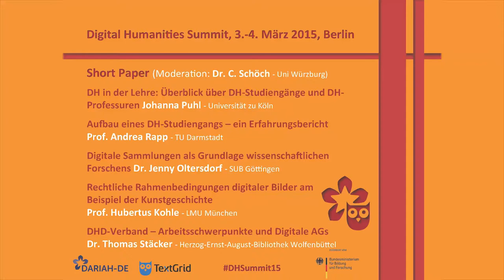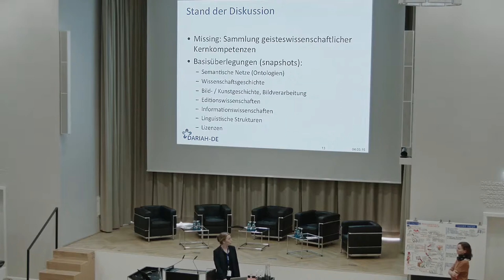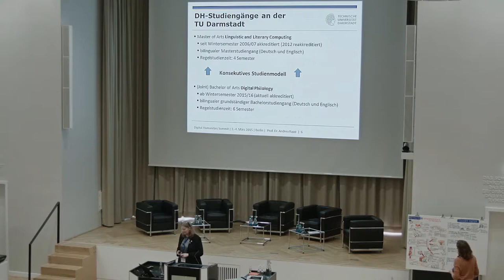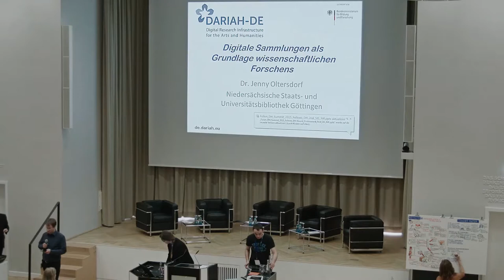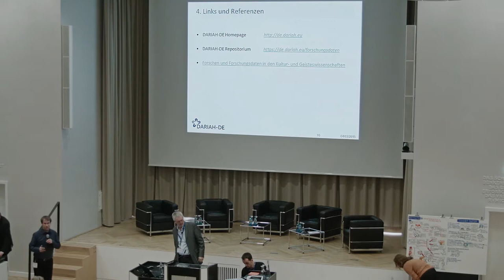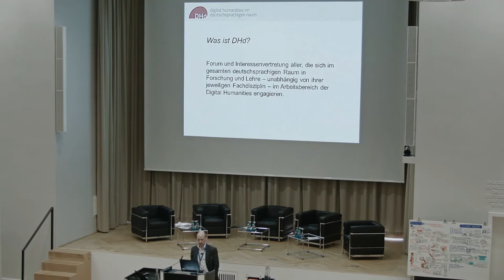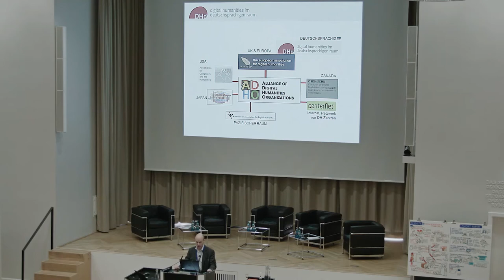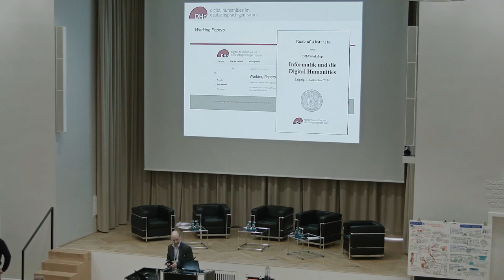DH-Summit 2015 - Shortpaper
Short Paper (Moderation: Dr. Christof Schöch, Universität Würzburg)

"DH in der Lehre: Überblick über DH-Studiengänge und DH-Professuren" - Johanna Puhl, Universität zu Köln

"Aufbau eines DH-Studiengangs - ein Erfahrungsbericht" - Prof. Andrea Rapp, TU Darmstadt

"Digitale Sammlungen als Grundlage wissenschaftlichen Forschens" - Dr. Jenny Oltersdorf, SUB Göttingen

"Rechtliche Rahmenbedingungen digitaler Bilder am Beispiel der Kunstgeschichte" - Prof. Hubertus Kohle, LMU München

"DHD-Verband - Arbeitsschwerpunkte und Digitale AGs" - Dr. Thomas Stäcker, Herzog-August-Bibliothek, Wolfenbüttel